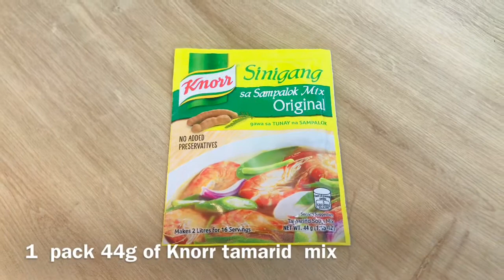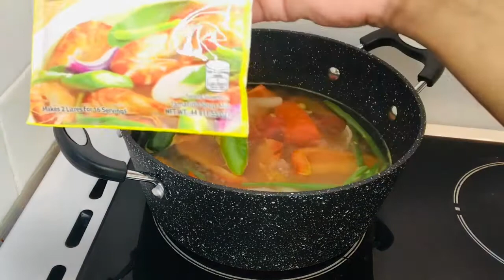SINIGANG NA SALMON / Salmon with Tamarind soup / Easy Version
Sinigang salmon soup is a Tasty  sour tamarid soup with Mixed of fresh  Vegetable. I recommend to eat it with rice but its Good  byitself..

Its one of the Filipino Comfort food
and it has its own unique taste .

Try this recipe , i made it more easier to prepare and to cook For the busy People like you..

Have a nice day ... enjoy!!!